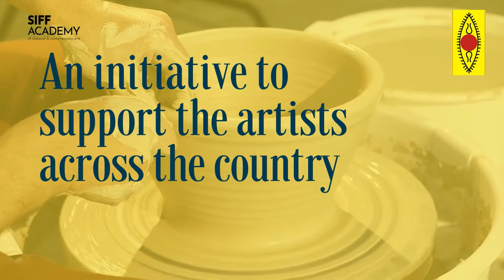SUPPORT THE ARTISTS SERIES - Episode 269 | Swaraj Choudhary | Kathakali Chutti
Kalamandalam Nikhil is a Kathakali Chutti Artist & Costume Designer from Cheruthuruthi, Kerala Needs your Support.

You can contribute to him here :
Name-  Nikhil . P. M